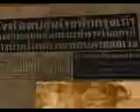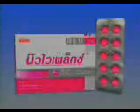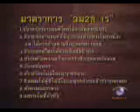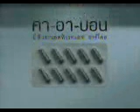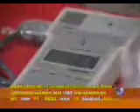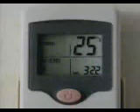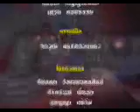ถึงลูกถึงคน - ข่าวต้นชั่วโมง 24.00 น. โมเดิร์นไนน์ทีวี วันศุกร์ที่ 9 เมษายน 2547 (มีโฆษณาคั่น)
รายการ ถึงลูกถึงคน และ ข่าวต้นชั่วโมง 24.00 น. (ช่วงคั่นรายการ)
ออกอากาศวันศุกร์ที่ 9 เมษายน 2547 ทางโมเดิร์นไนน์ทีวี (ช่อง 9 MCOT HD หมายเลข 30 ในปัจจุบัน) พร้อมโฆษณาคั่น

ป.ล.คุณภาพคลิปต่ำ ต้องขออภัยมา ณ ที่นี่ด้วยครับ

โปรดชมเพื่อความบันเทิงเท่านั้นและห้ามไปลงคลิปต่อที่ช่องของตัวเอง

ฝากติดตามเพจ Classic Zone ด้วยนะครับ